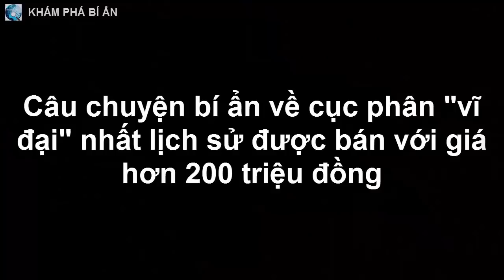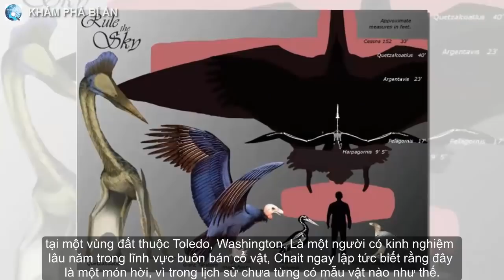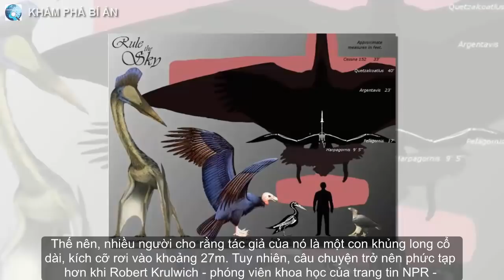Nữ sát nhân xinh đẹp nhưng tàn độc và bí mật sau hiện tượng hồi sinh trong lò hỏa táng